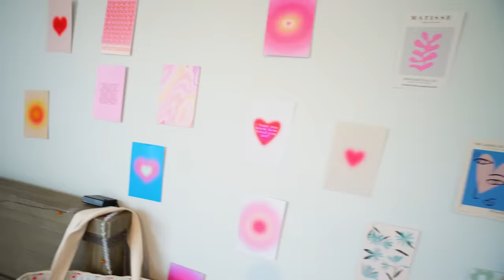WE TOOK OVER OUR BROTHERS ROOM!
We took over our brothers room! Make sure to watch the boy's reaction. It was hilarious. Enjoy this video! Love you!

☆ SOCIAL MEDIA ☆